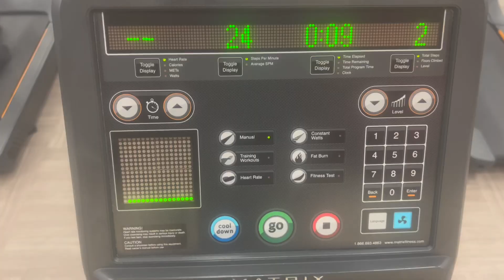A Chill Weekend In My Life 🤍